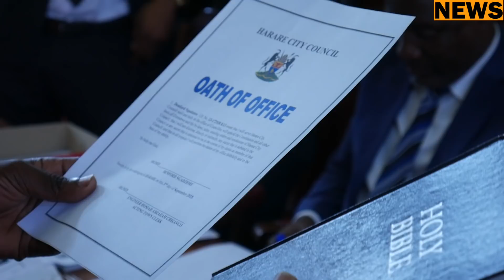Newly Elected Harare Mayor :Councillor Gomba H